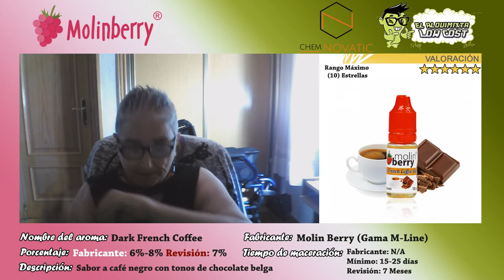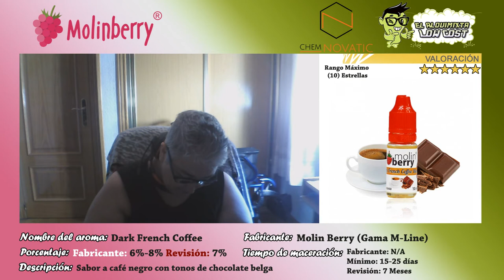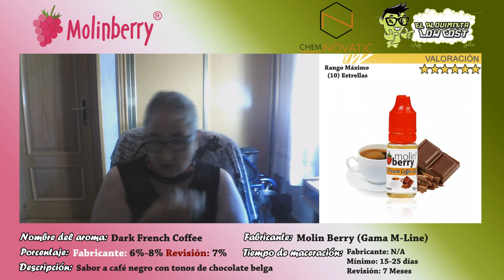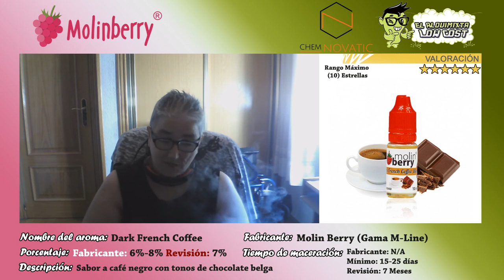Cata de aromas Molinberry: Dark French Coffee | Café con chocolate belga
Continuando con la vapercata de los aromas de Molinberry, hoy toca Dark French Coffee de la gama M-Line de Molinberry.

Si estas interesado en saber sobre mas aromas complejos pincha

Según la descripción del fabricante: Café oscuro con tonos de chocolate belga suave y cremoso.

Durante la cata, me da el sabor del café fuerte con un punto de amargor que puede ser por el café o por el chocolate ya que el sabor de este chocolate es muy poco dulce..

Un aroma complejo que es bastante potente en sabor y muy persistente el sabor del café con ese punto de amargo y con el toque de chocolate le hace ser un aroma que puede atraer pero que sinceramente a mi no me ha sorprendido la mezcla aún así es un aroma que esta bueno.

█ La revisión esta realizada:

Recipiente: 10 ml
Base: 50 PG/50 VG
Porcentaje utilizado: 7%
Tiempo de maceración: 15-25 días

[ Colaboradores ]